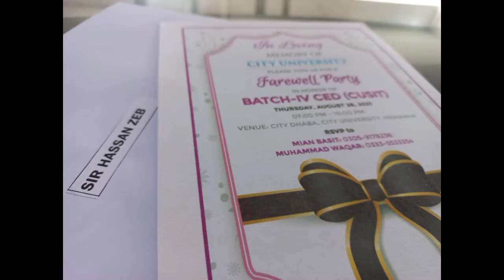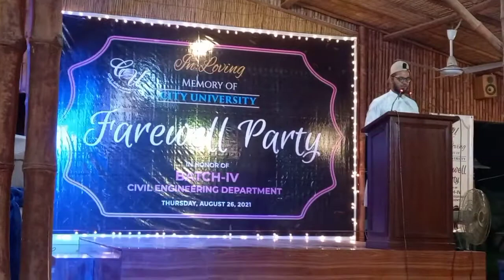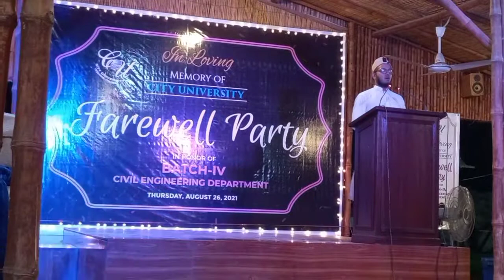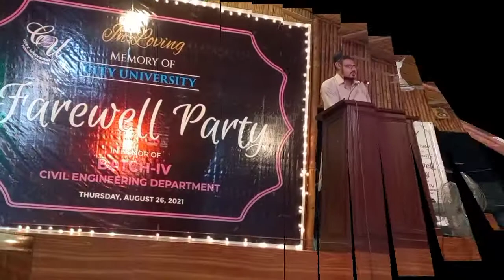Farewell Party | City University Peshawar | Civil Engineering Students | Hassan Zeb Daudzai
A Farewell Party for Civil Engineering students Batch 4 City University of Science and Information Technology Dalazak Road Peshawar 26-Agust-2021

Night Farewell Party for Civil Engineering students Batch 4.